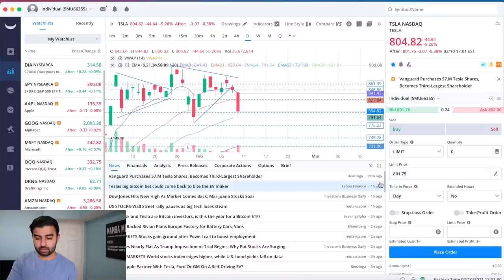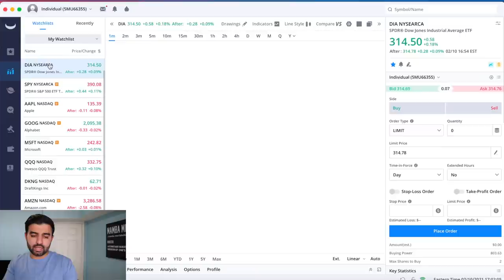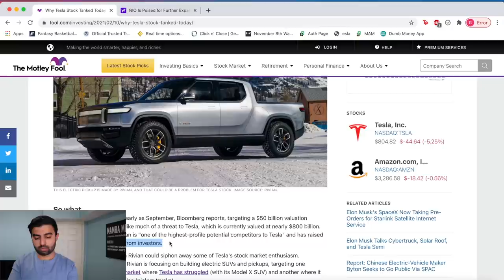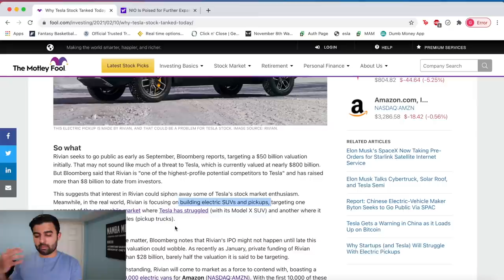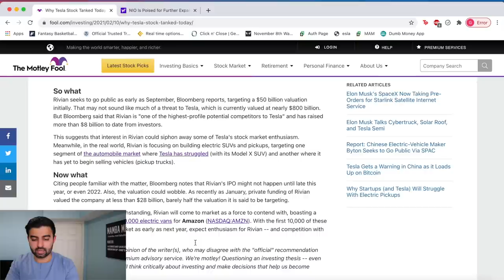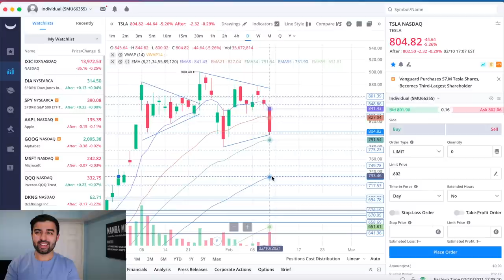$TSLA WHY TESLA STOCK IS DOWN BIG TODAY!! Tesla Stock Analysis | Live Wellthy Stocks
Hey everyone, I made a video to take a look back at how $TSLA stock traded today since it was decently down, and take a look at the reason for this selloff. I also talk about some key levels of support and resistance for the stock moving forward!